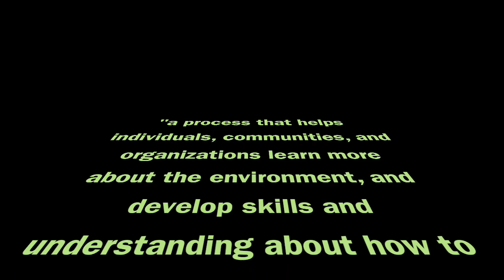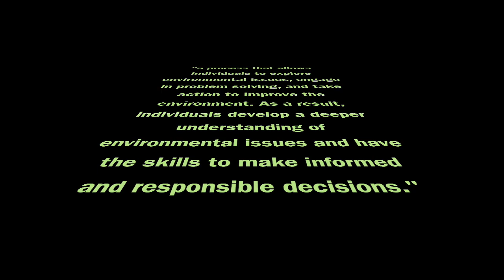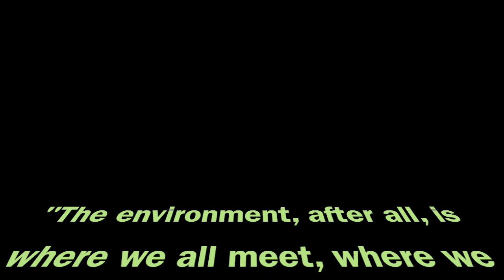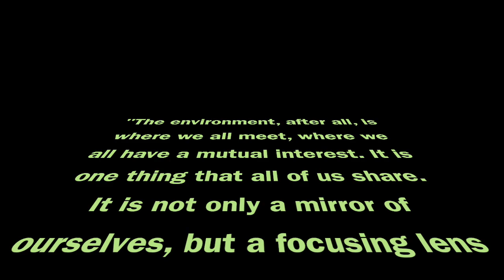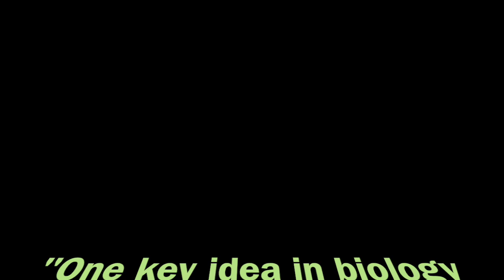What is Environmental Education?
Sheryl shares several different definitions for environmental education, then takes the best parts of each of them to create her own, comprehensive definition. But why should we care about environmental education? Is it effective?

Johnson, Claudia T. A White House Diary. Austin: University of Texas Press, 2007.

Kimble, G. Children learning about biodiversity at an environment centre, a museum and at live animal shows. Studies in Educational Evaluation (2013) 41: 48-57